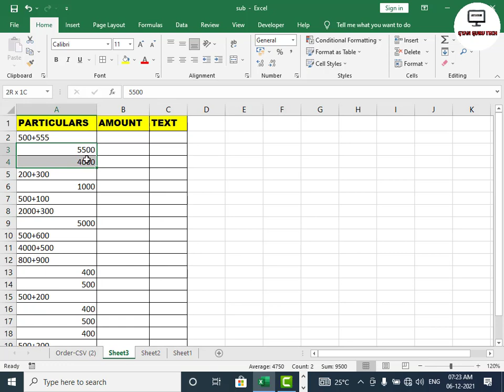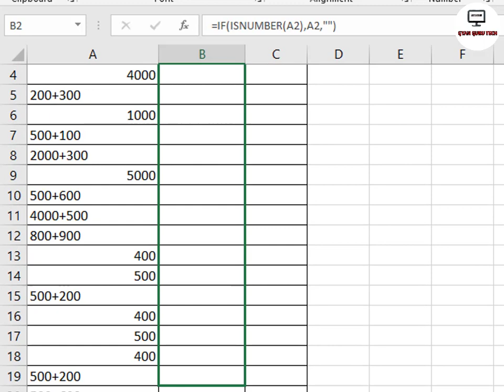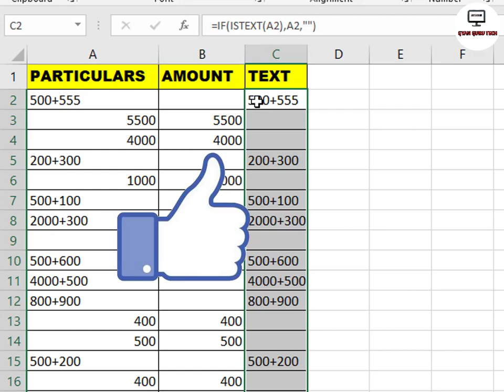How to sort Text & Numbers (Microsoft Excel Functions Isnumber and Istext)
How to sort Text and numbers
Microsoft Excel Short keys
Text and numbers
Text and number

Education On Gyan Guru Tech
Suresh Kumar